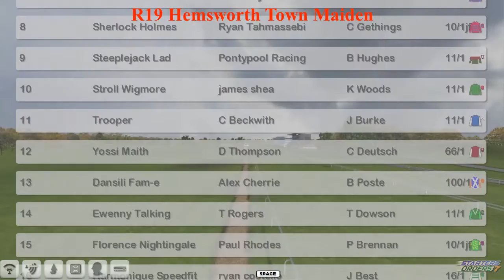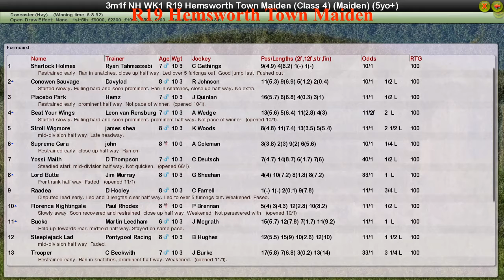NH WK1 R19 Hemsworth Town Maiden